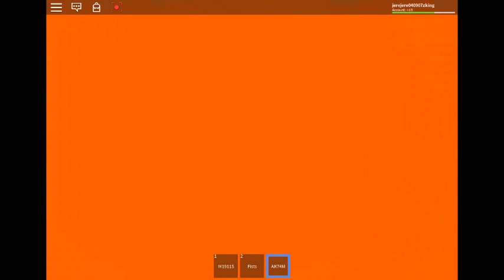Roblox city of northpoint we,re the 3 awesome crims